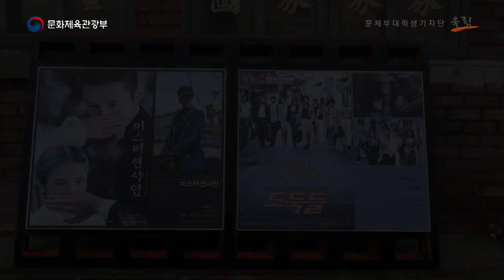[대학생기자단] 함께 떠나는 드라마 속 여행 합천 영상테마파크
(문체부 대학생 기자단 '울림', 문정 기자)